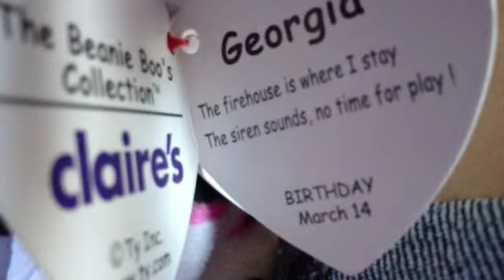Beanie Boo Hunting| SCORE PART ONE!!!!!